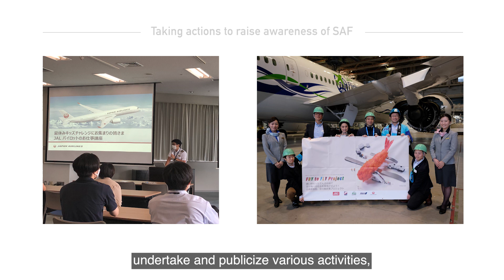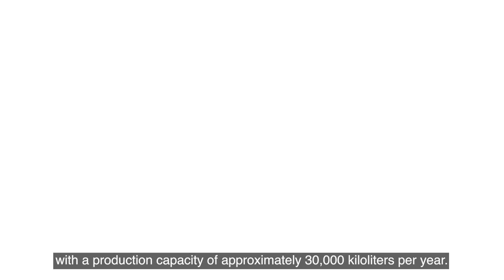Japan's take off to a decarbonized sky with SAF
Sustainable Aviation Fuel, or SAF, is gaining worldwide attention as the key to decarbonizing the aviation sector.
SAF is made from a variety of raw materials, including used cooking oil, plants, and algae.
Its low greenhouse gas emissions make it a next-generation alternative to conventional fossil fuels.
Establishing a domestic supply chain structure for SAF in Japan is an urgent issue for the country as it seeks to decarbonize its aviation industry while also boosting tourism.
In Japan, industry, government, and academia are making efforts to tackle the issue.